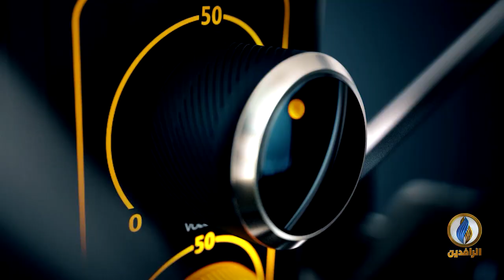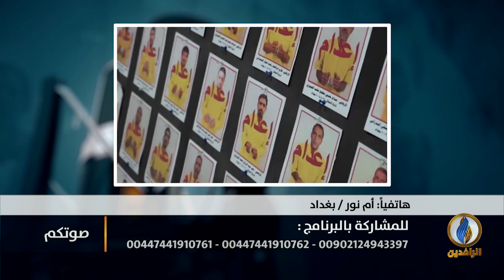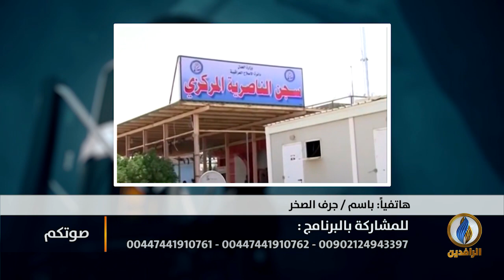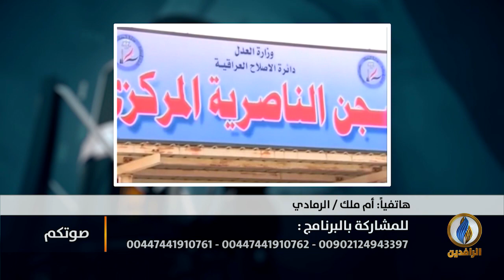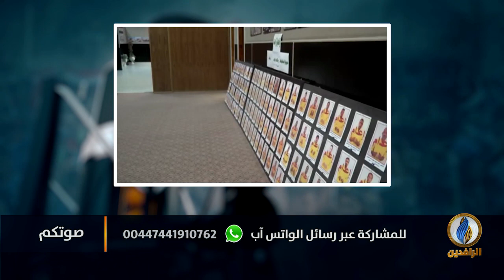صوتكم | مفوضية حقوق الإنسان في العراق: 7663 حالة إخفاء قسري خلال سنتين ونصف فقط!